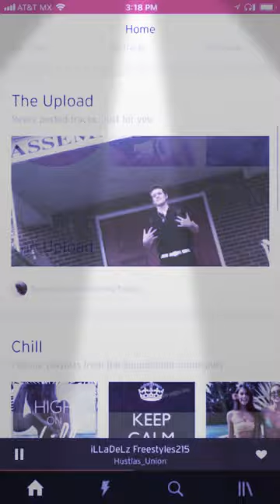Hustlas union before the fame